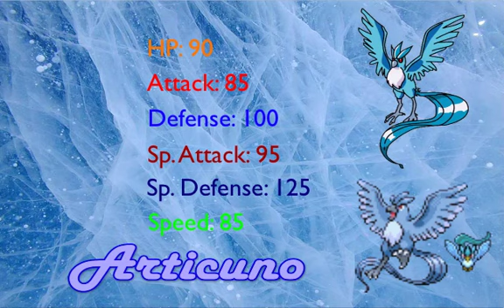Pokemon LeafGreen - Part 26: Seafoam Islands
In this part, I head to Seafoam to catch our first Legendary Pokemon!